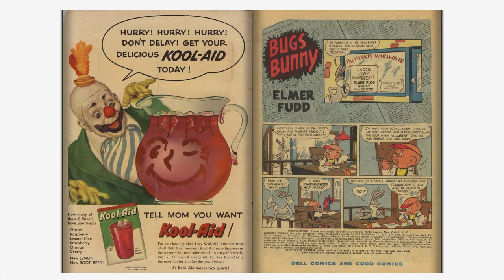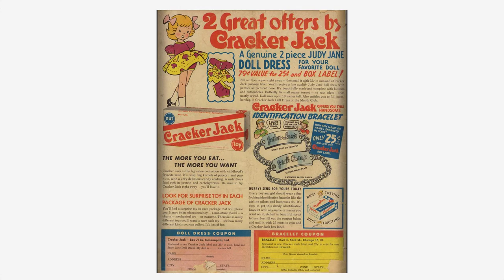Looney Tunes and Merrie Melodies Comics #169